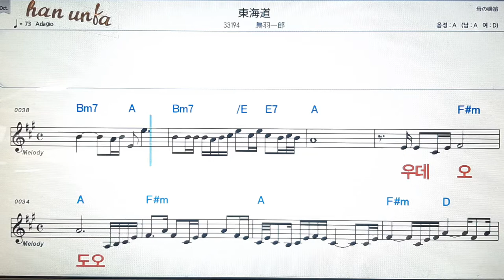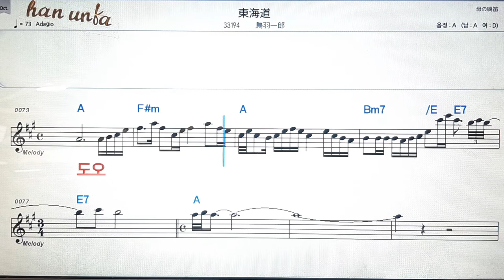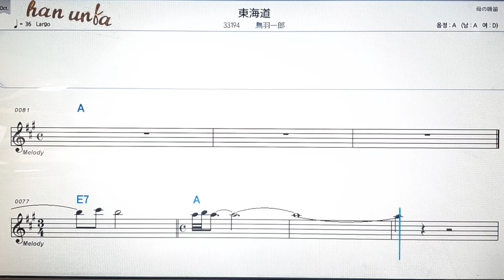💕日本の歌*Karaoke*Sheet Music*(한*일본어 동시 발음)韓国語 日本語の同時発音